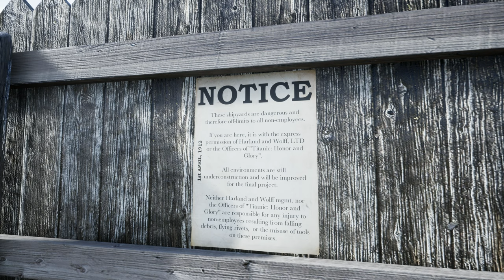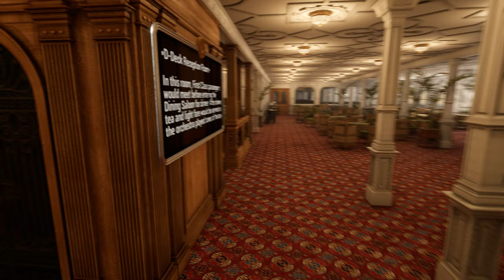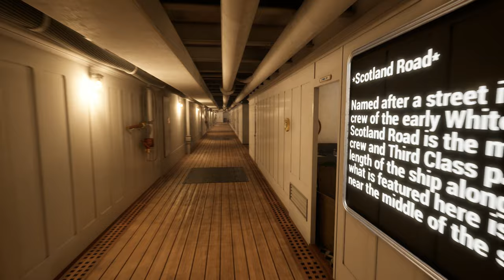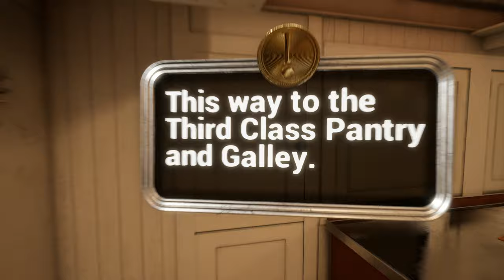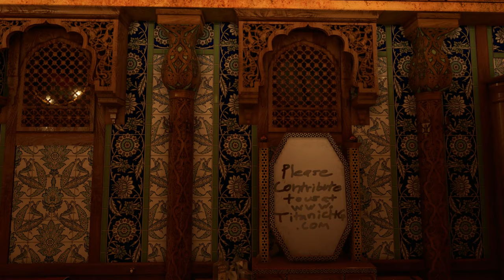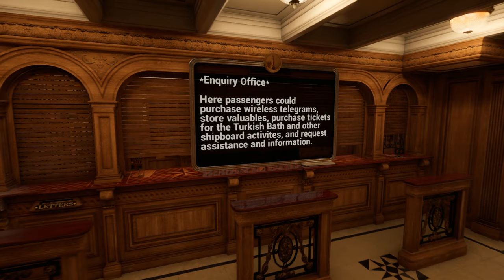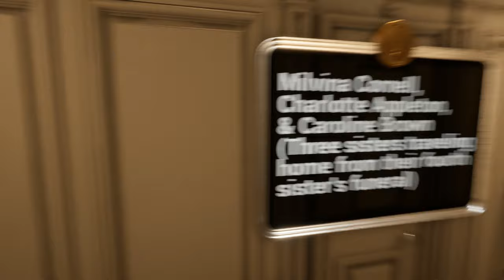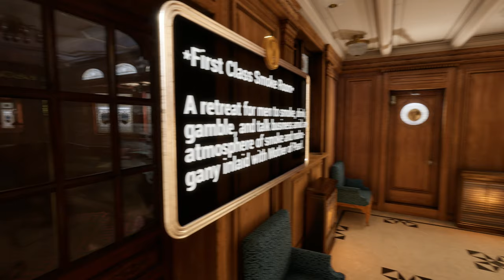BARNEN HAR TVn SÅ ... | Titanic: Honor and Glory (Demo 3)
Hairy Harry.

Inspelningsutrustning:
OBS/Nvidia Share

Dator:
Intel i7-6700K
Be Quiet Pure Rock CPU Cooler 150W TDP
32 GB Vengence DDR4 3000 Mhz